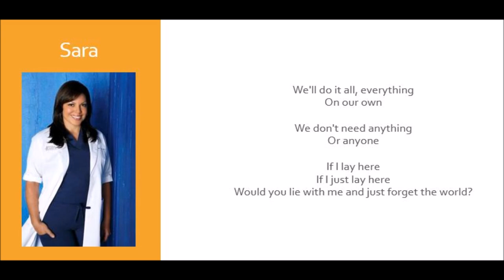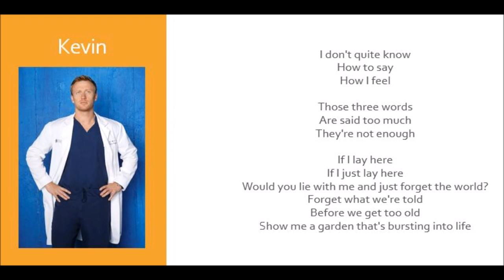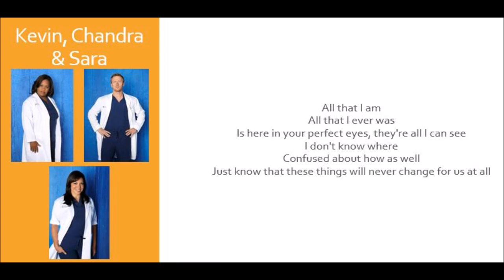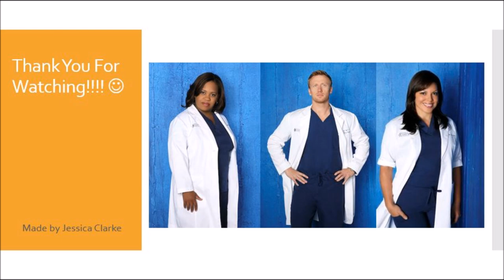Chasing Cars - Sara Ramirez, Kevin McKidd & Chandra Wilson [Grey's Anatomy] (Lyrics)